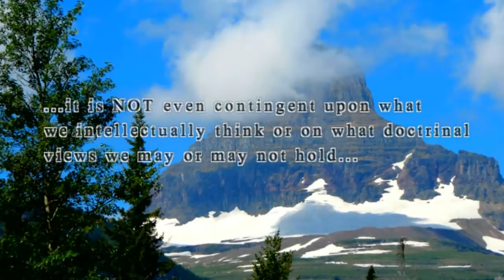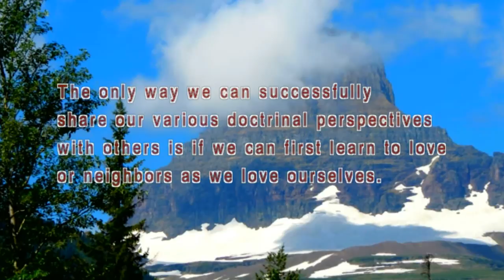The Church Paradigm - Part 3 - We are Unique Stones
God's REAL church is a collection of unique and beautiful individuals; each one is a one-of-a-kind precious stone which had a special place picked out for it from the beginning of time.  Only God himself knows the exact place that each individual stone was meant to fit into the larger structure.  Collectively, we all make up the REAL temple, built upon the foundation stone, which is Messiah himself.  The attempt by man to reshape these stones to fit into his own false temple structure is a real bummer.  Under the false 'church paradigm' we have created, we think we can MAKE fit the way WE think they ought to fit.  In the attempt of man to re-shape people from that unique stone into a one-size-fits-all brick (so WE can cram it into our new Tower of Babel we have created) many people have been hurt and there uniqueness destroyed.  God has a place for us, so we need to step back and listen to where He is telling us to go!

Don't try to make people into bricks for King Nimrod and cram them into the New Tower of Babel -- that's a bad idea!   Rather, allow the true Master to place them in that special place that only He knows, in His own temple built of unique precious stones.